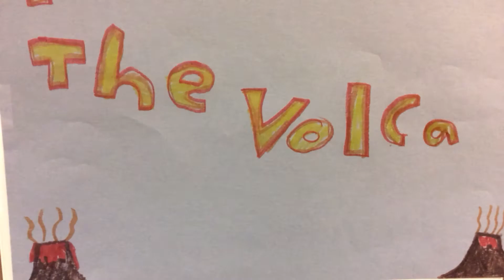The Volcano Fight